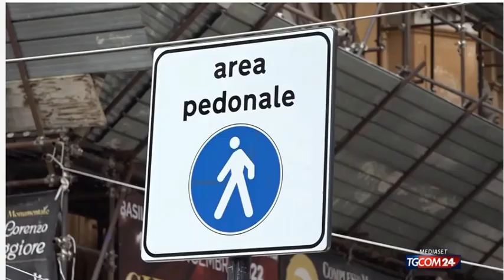Città pericolose, il servizio del TGcom24 con le dichiarazioni di Iginio Rossi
Il servizio televisivo realizzato dal TGcom24 sugli incidenti che nelle città coinvolgono pedoni e ciclisti. Le dichiarazioni, tra le altre in apertura e in chiusura, di Iginio Rossi, responsabile del progetto promosso dall'Istituto Nazionale di Urbanistica "Città accessibili a tutti"